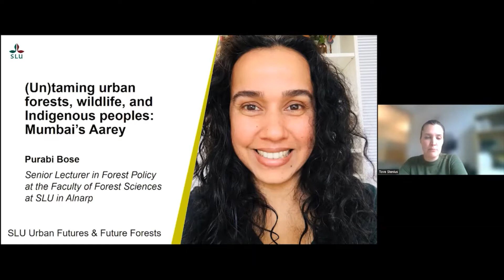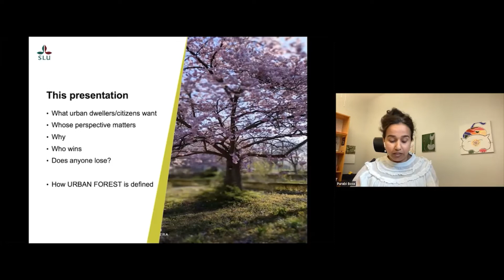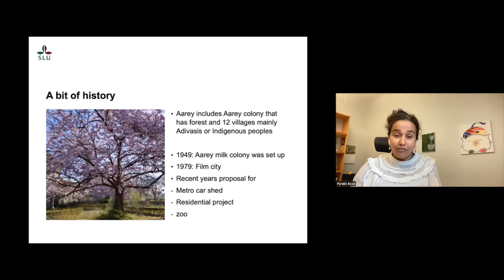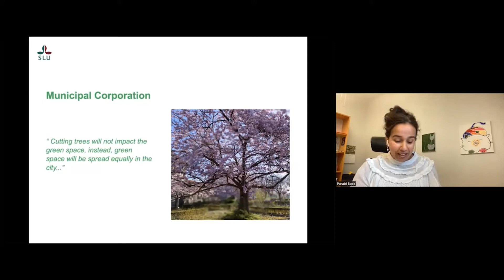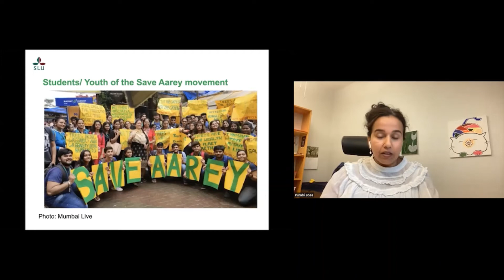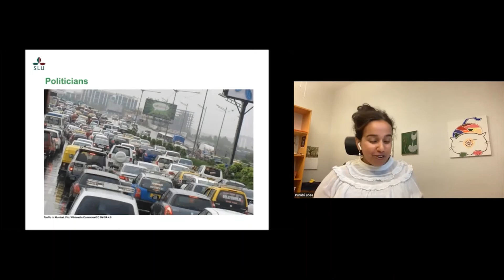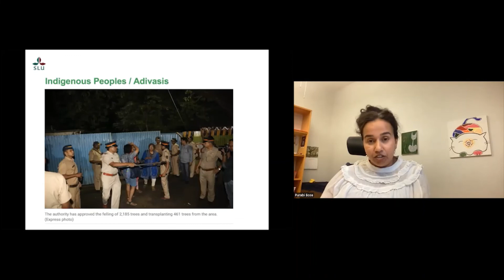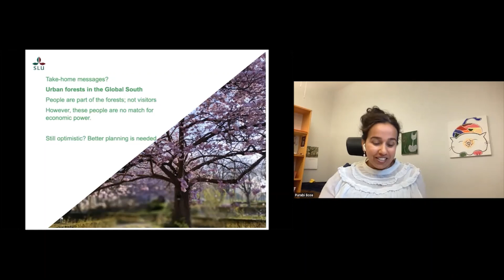(Un)taming urban forests, wildlife, and Indigenous peoples: Mumbai’s Aarey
In this webinar series, arranged by the two university platforms SLU Urban Futures and Future Forests, we delve into urban forests to shed light on various aspects and areas that need more research.

This webinar unravels the role of rapid urbanization that has mushroomed around forests – a forest that is home to leopards and other wildlife biodiversity coexisting with original inhabitants, the Indigenous peoples. The presentation introduces the case study, Aarey forests – rich moist deciduous urban forests covering roughly 2000 acres, which act as a buffer between a national park and the maximum city of India, Mumbai. How do Aarey forests challenge urban landscape planners in their development plan? What do citizens want – whose perspective matters, and why? Who wins? The presentation, using Aarey as a case study, will delve into conceptualizing – the meaning of urban forests in the Global South.

Purabi Bose is a Senior Lecturer of Forest Policy, at SLU in Alnarp. Author, filmmaker, and researcher, her work interfaces communicating forest rights, land use, food security, governance, traditional knowledge, gender, and Indigenous peoples, particularly in the Global South. This presentation is based on her self-funded initiative, the Landing Together films.